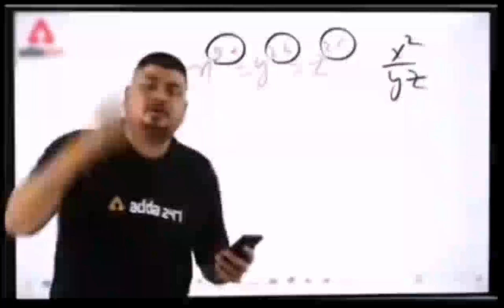2nd Trip Cow Mandi || Bohot Maza Aaya || Vlog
Assalamualaikum!